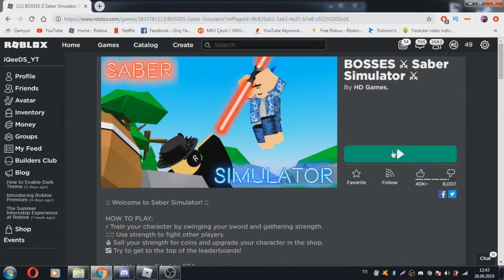SABER SIMULATOR ALL NEW CODES !!? ( 2019 ) / Roblox